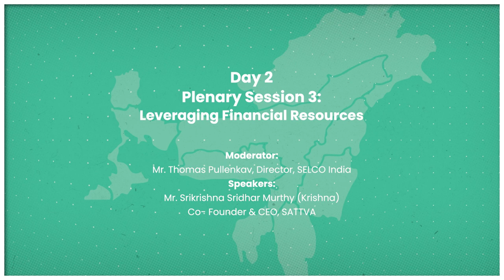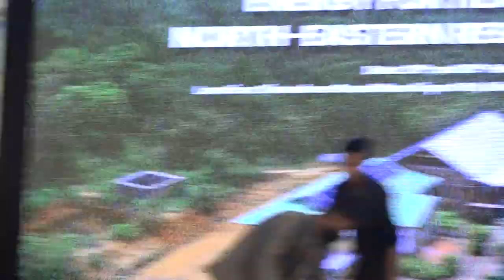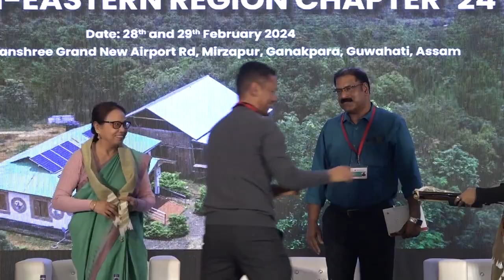Day 2 | Leveraging Financial Resources Session | Energy for Health 2024 North Eastern Region Chapter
This session highlights perspectives from various kinds of financial resources that would be required for Capex and Opex needs of Energy for health programmes at a state level.